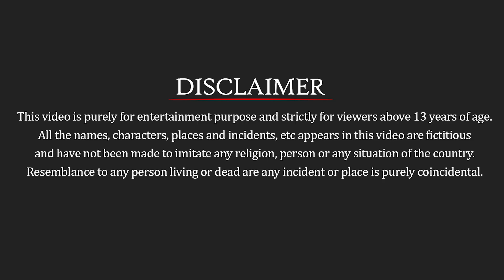MAGGI Noodles Spicy Chicken Noodles Egg Sandwich Cooking Indian Street Food Moral Stories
MAGGI Noodles Spicy Chicken Noodles Egg Sandwich Cooking Indian Street Food Moral Stories Hindi Kahani Moral Stories
Hard Working Old Man Selling Egg Sandwich Chicken Noodles,65 Years old hard working chacha ji serves the most delicious egg sandwich and chicken noodles recipe indian street food. I Made An Egg Sandwich With Chicken Noodles.